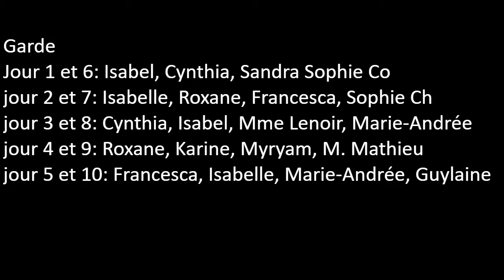Émission du 5 mars 2019